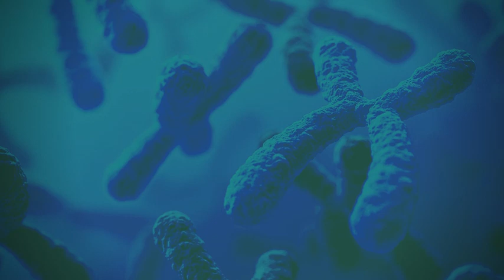Hand Notes of Plant Science (eBook) I By JRF Toppers , IARI Alumini